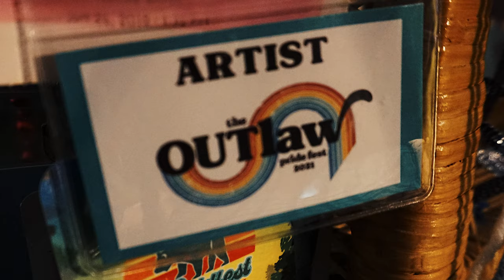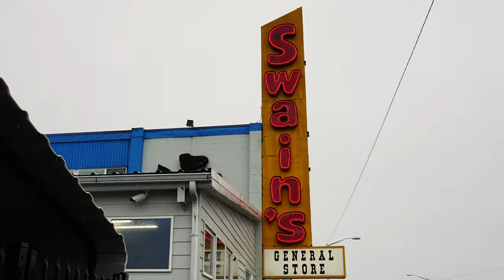Lavender Country "I Can't Shake The Stranger Out Of You" (Official Music Video)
Directed by Matthew Amato

While Lavender Country (1973) was little known outside the Pacific Northwest and only released one self-distributed album, they created a genuine cultural milestone; the first openly gay country album. Sponsored by the original Stonewall activists of the Gay Community Social Services of Seattle, Lavender Country's self-titled release was the brainchild of Patrick Haggerty, whose experiences as a gay liberation activist during the Stonewall era shaped him into a tenacious political savant. Radically defying the conservative norms of country music, Haggerty turned to Seattle's gay community for song topics that addressed a wide range of political and social concerns, including institutionalized oppression and divisions of the working class, as well as more personal subjects such as the complications of intimacy and sexual identity.

Despite the commitment of Haggerty and his bandmates to the cause, the original group eventually fizzled out in 1976 when the democratic party took control of the movement and sidelined the radicals. Over four decades later the indie label Paradise of Bachelors discovered the album, reissued it, and shot Lavender Country into the stratosphere. With a new rotating lineup of musicians, Haggerty began performing to a brand new generation of Lavender Country fans drawn to the band's timeless message of queer liberation and revolution. Hundreds of opportunities emerged - gigs, cross country tours, collaborations, scores of interviews with Dazed, Pitchfork, Rolling Stone, and the likes.

In 2016, Dan Taberski's film "These Cocksucking Tears" Premiered at SXSW accompanied by a string of performances by the band. In 2017 and again in 2019, Robert Dekkers' Post:Ballet company staged a modern ballet performance of the original album, performed in San Francisco with Lavender Country accompanying live. In recent years, the band's message has even resonated with contemporary queer country icons. Patrick has been invited to share the stage with the likes of Orville Peck and Trixie Mattel, who covered the Lavender Country song "Stranger" on her 2020 Grammy nominated album, "Barbara". Hollywood director Robert Connolly wrote a screenplay for a full length film, and is currently shopping for production funding.

Haggerty, now approaching age 77, is stronger than ever. His shows are a unique combination of good country music, sharp Marxist political critique, and a huge lineup of incredible backup musicians across the country. Poignant emotions leave his audience laughing, dancing, and crying all at once. The current emergence of fascism and the deep political divisions in American culture are making Lavender Country a critical component of progressive and radical politics.

Lyrics:
I see you stepping high with your tight blue jeans on
Strutting like a button down paragon
I reckon you're looking for some necking, yes I do
Climb right on up into my manger
But let me warn you 'bout one small danger, babe
I Can't Shake the Stranger Out of You
I see you prancing and preening as smooth as you can
You're hotter than the popcorn dancing in the pan
Out to capture a chunk of rapture with someone new
Well, I can hit the sack like an aristocrat
If you're looking for a trick in a box of crackerjacks
But I Can't Shake the Stranger Out of You
You're a romping bronco, I must admit
Stomping while your lips are chomping at the bit
Sure I'll kiss you, but who's gonna miss you
When you're chasing midnight's through
Be glad to be your one shot pleasure
Even leave you grieving at your leisure, babe